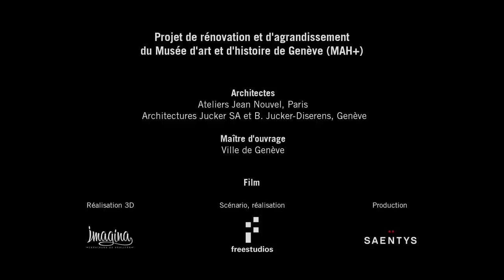Le MAH de demain, comme si vous y étiez...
Vous souhaitez mieux comprendre comment le Musée d'art et d'histoire va s'agrandir? C'est enfin possible aujourd'hui grâce à ce film qui vous permet d'imaginer le musée de demain. À l'aide d'une reconstitution en trois dimensions, découvrez le projet MAH+, comme si vous y étiez .